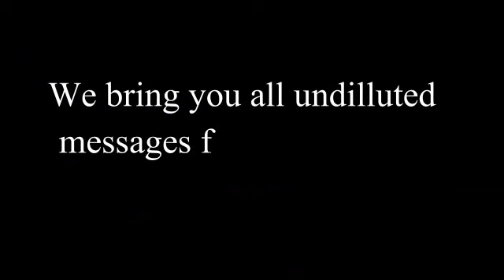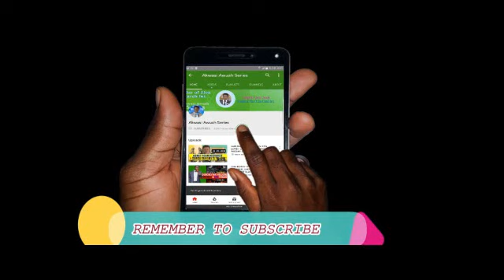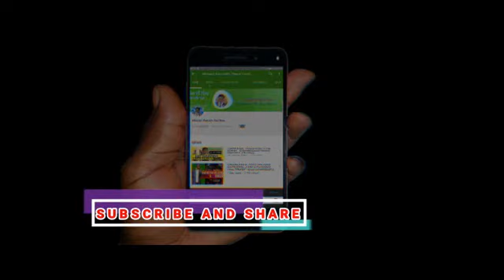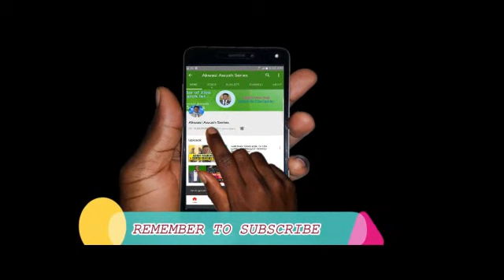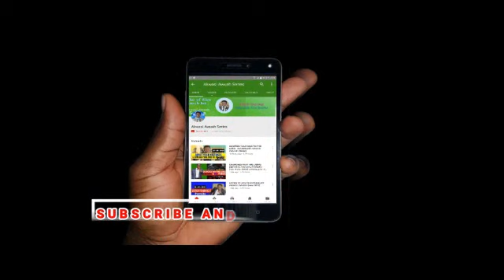FIRST SERVICE - DO NOT SELL YOUR SOUL TO THE DEVIL BY EVANGELIST AKWASI AWUAH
First Service with Evangelist Akwasi Awuah